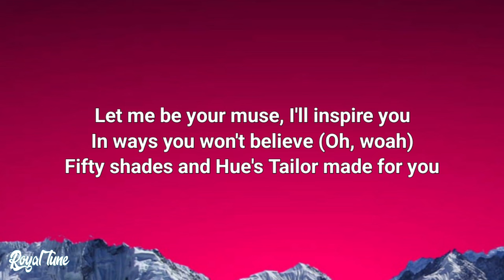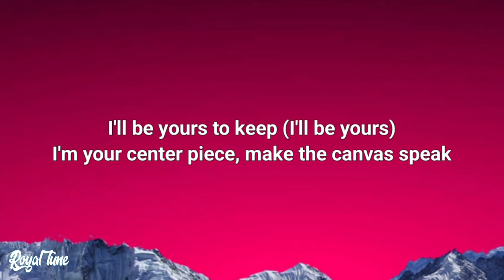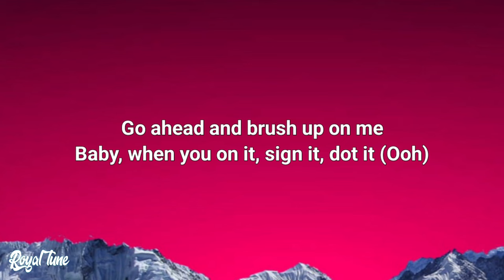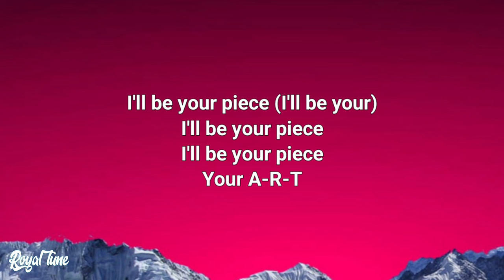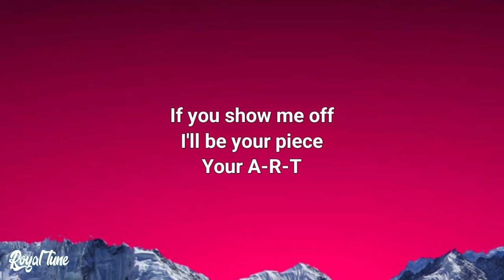Tyla - ART (Lyrics)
🎤 Lyrics: Tyla - ART

[Verse 1]
Ain't this what you came to see
Let me be your muse, I'll inspire you
In ways you won't believe (Oh, woah)
Fifty shades and Hue's Tailor made for you

[Pre-Chorus]
Draw me and look at what you started
Go with your hands, can you paint my body (Body)
Go ahead and brush up on me
Baby, when you on it, sign it, dot it (Oh, woah)

[Chorus]
Your A-R-T
Study my face (Face), frame (Frame)
Put me on the wall
Above the stair (Stair), case (Case)
If you show me off
I'll be your piece
Your A-R-T

[Verse 2]
Fresh out the gallery
Can you handle me? Handle me carefully
I'll be yours to keep (I'll be yours)
I'm your center piece, make the canvas speak

[Pre-Chorus]
When you draw me and look at what you started
Go with your hands, can you paint my body (Paint my body)
Baby, when you on it, sign it, dot it (Ooh)

[Chorus]
I'll be your piece (I'll be your)
Your A-R-T
Your A-R-T

[Outro]
Your A-R-T